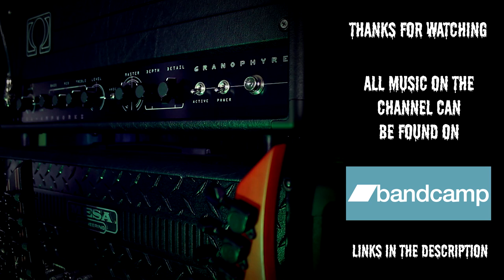Stop complaining about other people's gear! Glenn Fricker Response